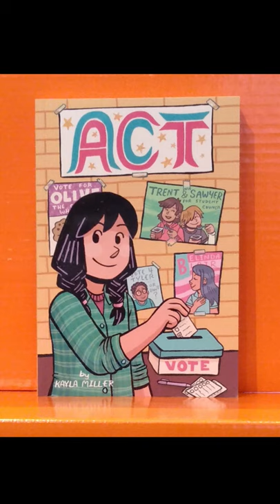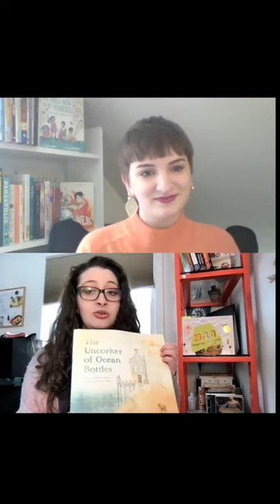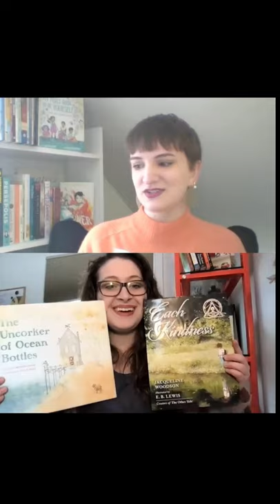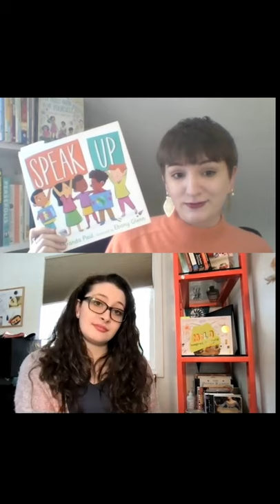Bookshop Talk | Random Act of Kindness Day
Today is RandomActsofKindnessDay! Allie and Hannah from the CarleBookshop are back for a Bookshop Talk featuring children’s books about kindness and friendship, and some ideas for little things you can do today to spread joy.

📚Booklist:
Each Kindness (Woodson/Lewis)
Sincerely, Harriet (Searle)
The Uncorker of Ocean Bottles (Cuevas/Stead) Speak Up (Paul/Glenn)

Happy reading! 📖

Here is a link to the transcript for this video:

Find the transcript for this video on our Picture Books We Love Blog

If you would like to purchase these books and more books about kindness from The Carle Bookshop here are the links: